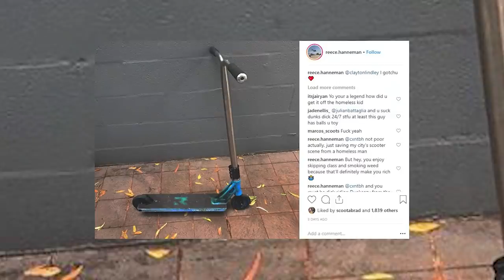We Need To Stop Dunkeazy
We need to STOP Dunkeazy, and here's why.

This week, the Sydney Street Jam 2019 was held in the streets of Sydney by Pro Scooter Riders by the name Friendly Crew. The street jam is suppose to be an epic showcase of pro scooter tricks but quickly turned sour when Dunkeazy showed up with Clayton Lindley's stolen Pro Scooter.

Use CODE: BOOTER
-- www . thevaultproscooters . com --

SEND FAN MAIL TO:

103 Riccarton Road
Christchurch 8041
New Zealand